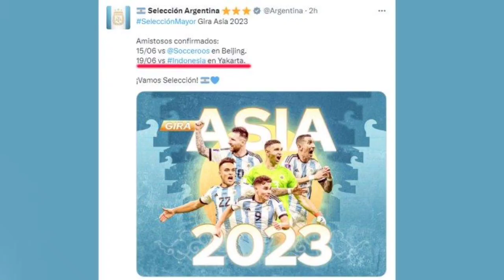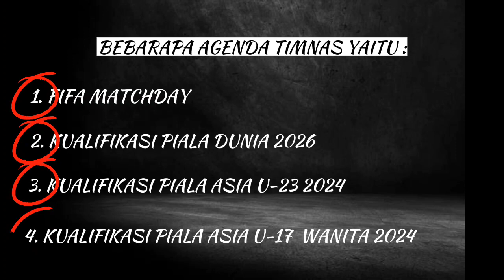MANTAP! PERTANDINGAN FIFA MATCHDAY INDONESIA VS ARGENTINA DI SIARKAN TV LUAR NEGERI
Tidak hanya melawan Argentina, stasiun televisi itu akan bekerjasama dengan PSSI untuk menyiarkan laga-laga timnas Indonesia sampai akhir tahun 2023
Seperti diketahui, banyak agenda tim Merah Putih yang akan bertanding pada tahun 2023 di Indonesia.